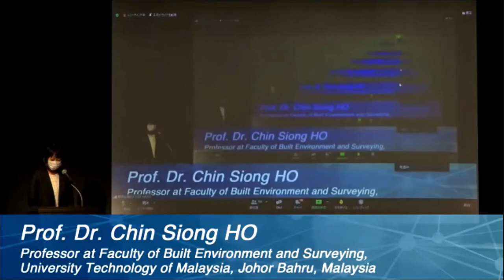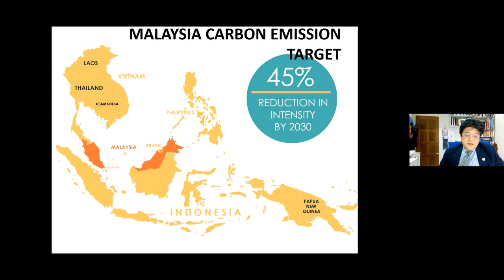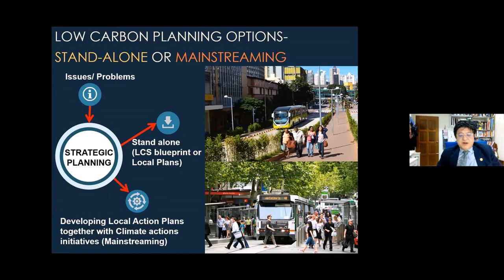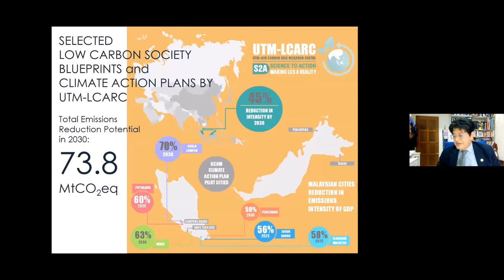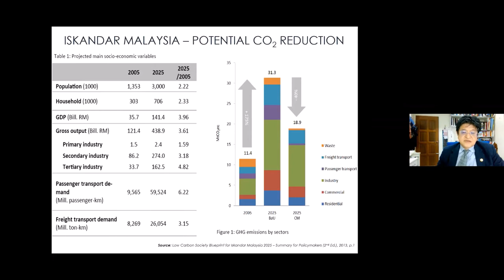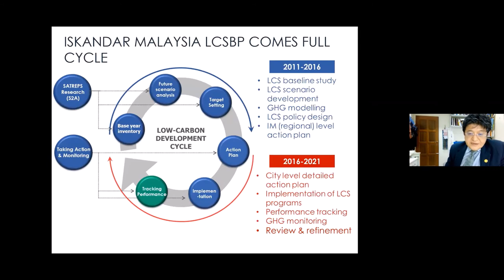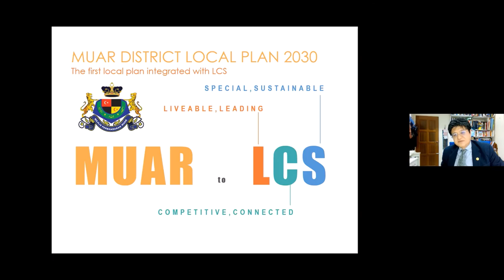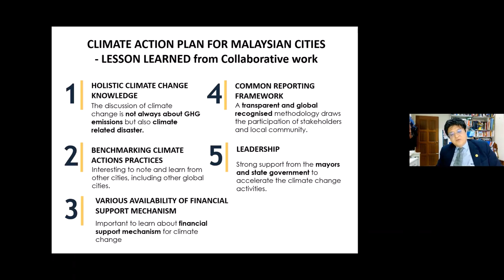2 Keynote Speech: Prof.Dr. HO Chin Siong | 6th NIES Int'l Forum [EN]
Prof. Dr. HO Chin Siong
Professor, Faculty of Built Environment and Surveying, Universiti Teknologi Malaysia, Malaysia
Science-Based Climate Policy Making at the Local Level in Malaysia - Lessons Learnt from Collaborative Work among Universities and Research Institutions
4:55    1. Introduction
・Malaysia commitment toward LCS
・S2A-LCS Mainstreamed into Development Plan
14:23  2. Lessons learned
・The case of Iskandar Malaysia (economic growth corridor), Kuala Lumpur (capital city) and Muar (Royal & heritage town)
36:08  3. Covid 19 impact
・Covid Pandemic and impact in Malaysia
・Way foward - integrating climate action plan into Covid